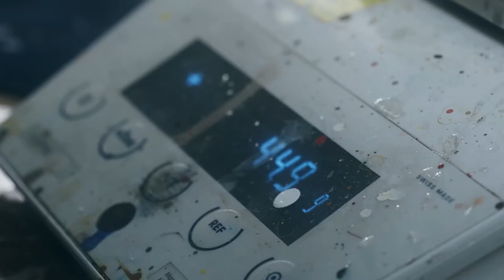La Tannerie Rémy Carriat certifiée EPV - Entreprise du Patrimoine Vivant !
Le ministre de l’Économie et des Finances du gouvernement français nous adécerné le label Entreprise du Patrimoine Vivant.

Ce label, créée en 2005, est une marque de reconnaissance de l’Etat mise en place pour distinguer des entreprises françaises aux savoir-faire artisanaux et industriels d’excellence.

Nous sommes très fiers de cette reconnaissance qui valorise le travail de nos ateliers et la qualité exceptionnelle de nos cuirs "made in France" et plus précisément "made in Espelette" ou "made in Pays Basque".

Nous partageons ce label avec de grands noms de l’art de vivre à la française et des marques majeures qui permettent à notre pays de rayonner internationalement : le chef Paul Bocuse, les couteaux Laguiole, les lunettes Vuarnet, les selles Voltaire, les Champagnes Louis Roederer, Hermès, Chanel, Baccarat, Christofle, Boucheron, la compagnies des Cristalleries de Saint-Louis, les gants de la Maison Fabre, la soierie Jean Rose, les parfums Caron, le Plaza Athénée rue montaigne à Paris, la Poterie du Mesnil de Bavent, l’Hôtel Le Bristol, rue du faubourg Saint Honoré à Paris ou les confiseries Pariès à quelques kilomètres de chez nous.

Les critères de sélection de EPV portent notamment sur la maîtrise de savoir-faire avancés, renommés ou traditionnels, en général associés à un terroir.

Nous sommes honorés d’incarner un nouveau symbole du Pays-basque à coté des espadrilles, des chisteras, du piment d’Espelette, du jambon et du fameux gâteau basque.

Ce label doit permettre de souligner la haute valeur ajoutée de nos cuirs « made in France » aux yeux des acheteurs nationaux et internationaux comme un gage de qualité, d’excellence et d’origine certifiée.